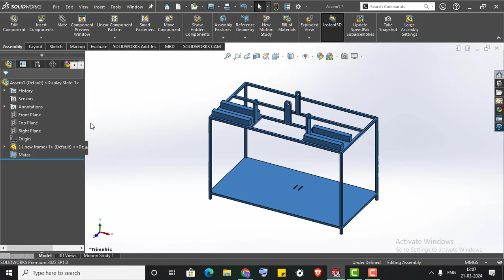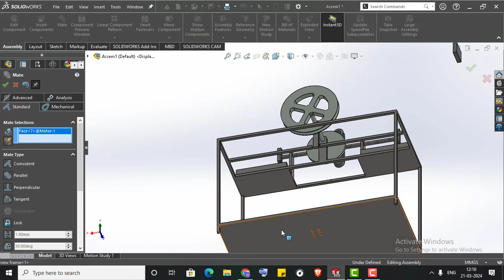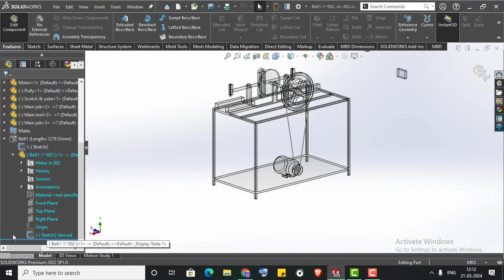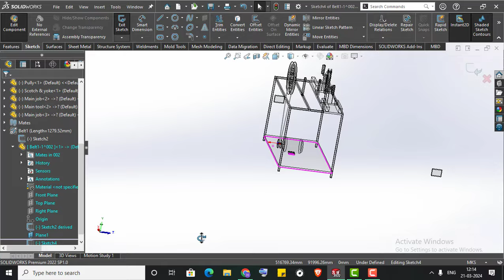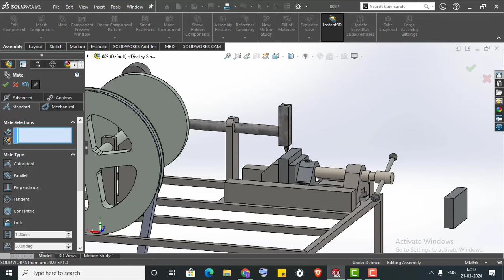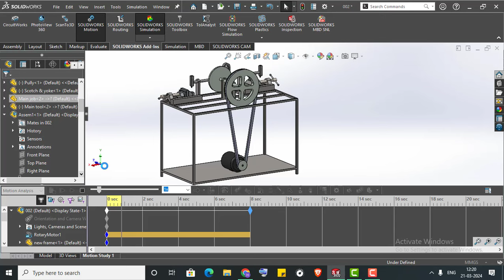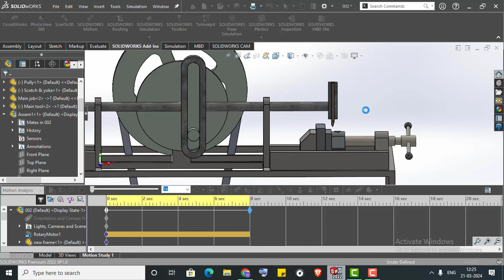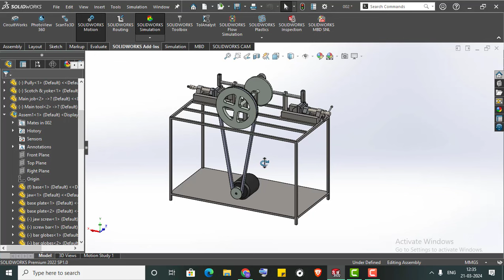Solidworks Scotch Yoke Mechanism Assembly With Motion Study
Explore the **SolidWorks Scotch Yoke Mechanism Assembly with Motion Study** to design and analyze linear-to-rotational motion. Perfect for learning mechanism simulation, motion analysis, and detailed assembly creation in SolidWorks. Ideal for mechanical engineering projects and design enthusiasts.

00:00 Assembly Page
00:36 Fix main body
01:01 Insert Parts
01:30 Standard Mates
04:41 Chain/Belt
07:43 Insert Bench VIse Assembly
12:15 Motion Study
13:28 Motion Simulation